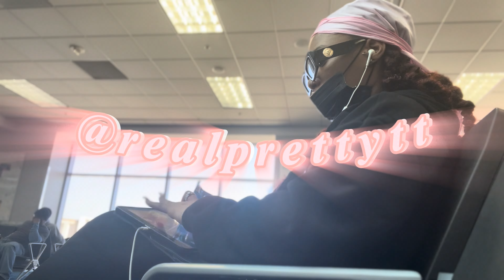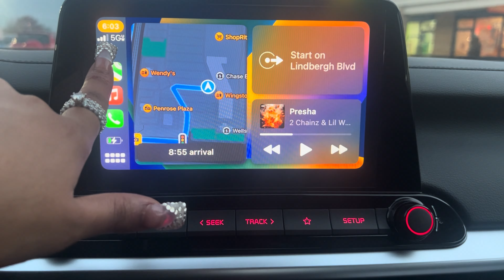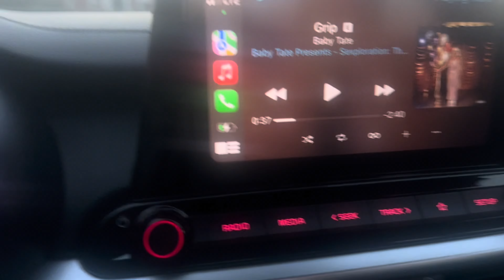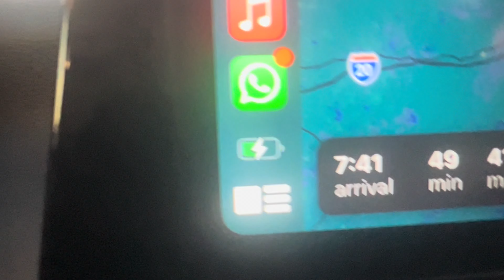WEEKEND TRAVEL VLOG: ITS MY SISTER’S BIRTHDAY! | (let’s go to MD, car convos, birthday party, etc.)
Hey my pretty babies💕! thanks for tuning into todays video & celebrating my sister w meeee🥳! interact w me in the COMMENT section ✨!

SHARE IT w a friend christmas coming soon🥰!